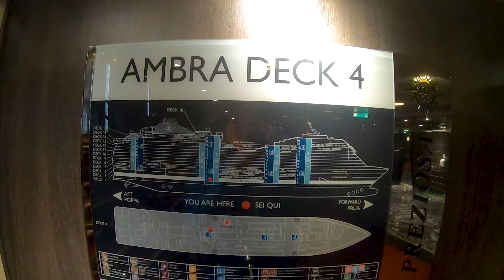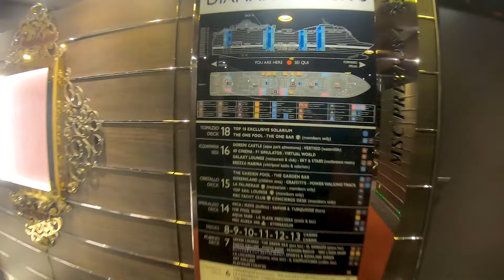MSC Preziosa | Rundgang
Vlog 727: Heute zeige ich euch die MSC Preziosa von MSC Cruises bei einem Rundgang über das komplette Schiff. Dabei zeige ich euch alle öffentlichen Bereiche, die mir zugänglich waren. In den folgenden Videos zeige ich euch auch noch die Kabine und meine Reise an Bord.
Aufnahmezeitpunkt: November 2022

Camera gear:
Vlogs: Sony Alpha 6400, GoPro Hero7 Black
Photography: Sony A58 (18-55; 70-300)
Edit: Adobe Premiere Pro 2023